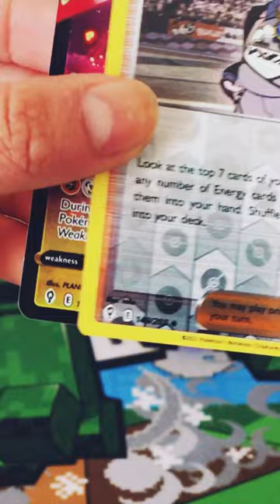Pokemon PokeBall Tin opening! Part 2🔥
On this channel, we open Pokemon cards and we create short Pokemon contents for you to enjoy😄 Hope you like my channel and don't forget to Subscribe and turn on notification so you won't miss out any new uploads!
Pokemon openings coming soon!